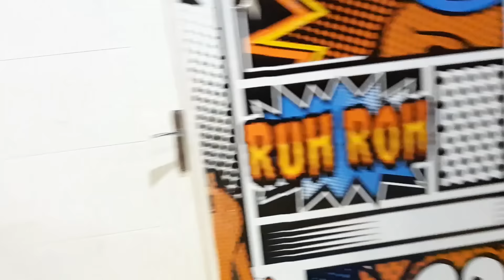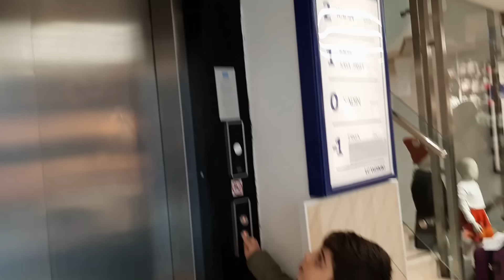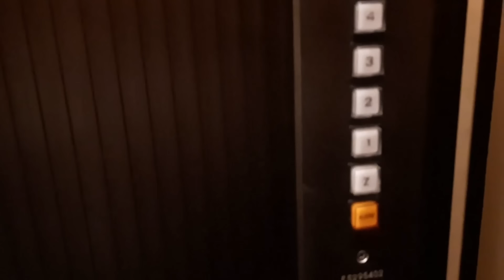Yusuf emirin ışıklı ayakkabısı nerede!!